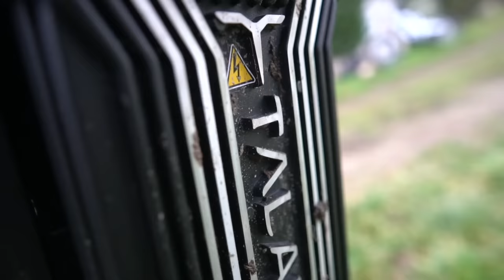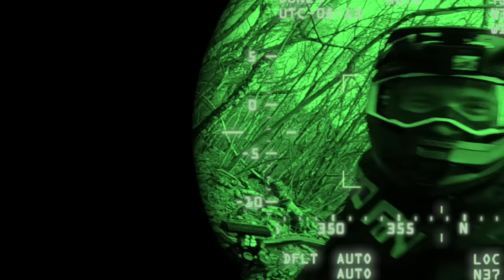COMPRO LA MIA PRIMA MOTO (elettrica🔋) E MI SCHIENO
Ho comprato la mia prima moto, e chi lo avrebbe mai detto...è elettrica 😥 Ho preso la Talaria Sting e non potevo fare scelta migliore! Unico problema, mi schieno appena la provo🤕